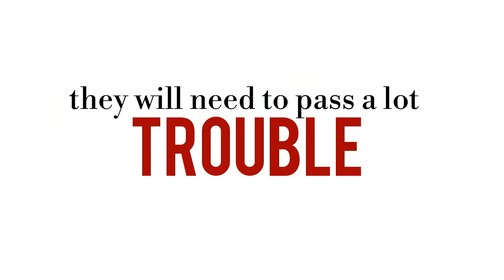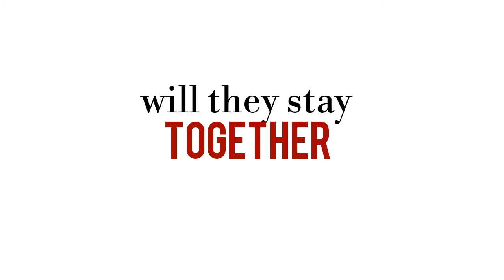Die For You | Wattpad | official book trailer